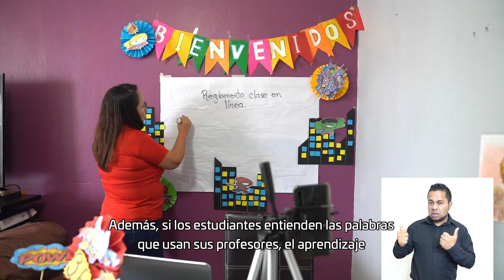MENSAJE DIR. GRAL. DEL IEEPO FRANCISCO ÁNGEL VILLARREAL, LUNES 30 DE NOVIEMBRE